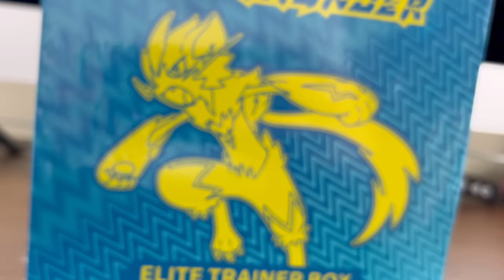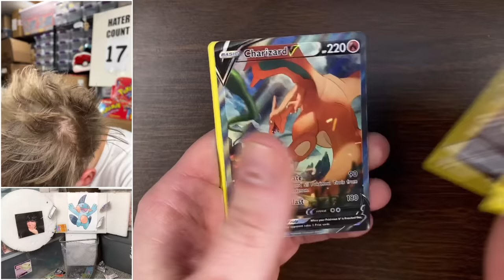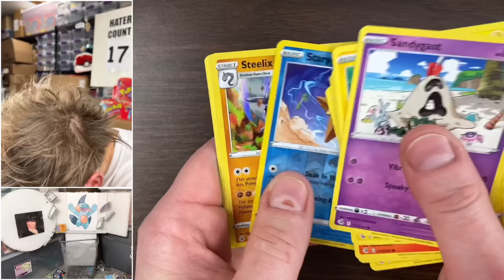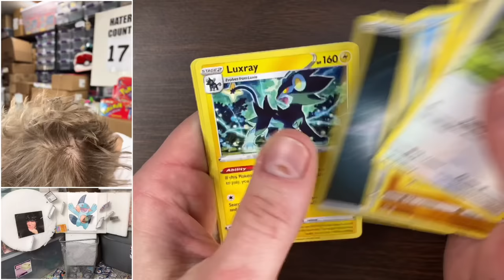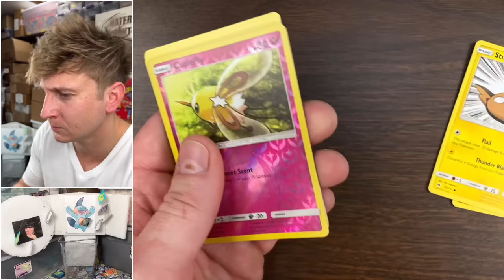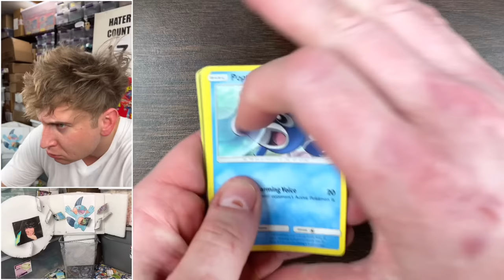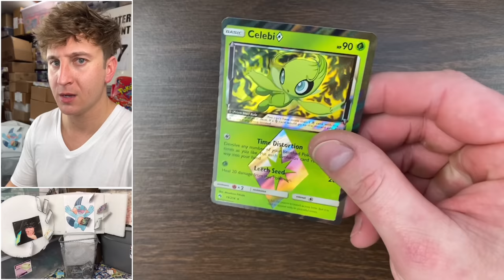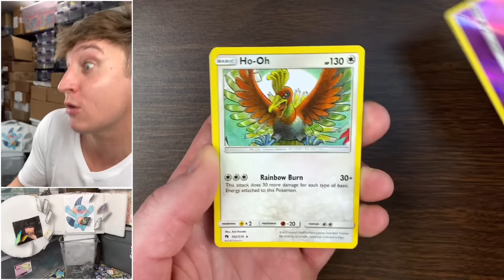I Opened An Elite Pokemon Box...But Did Not Expect This!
Pokemon Cards Opening Lost Thunder Elite Trainer Box.